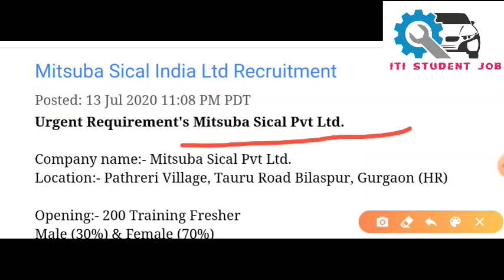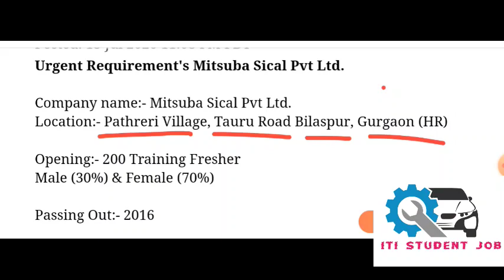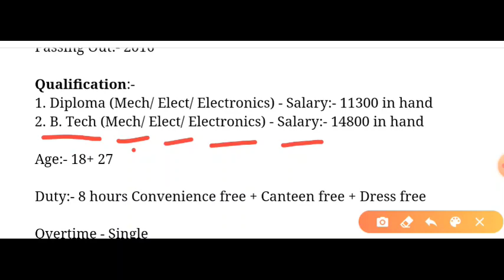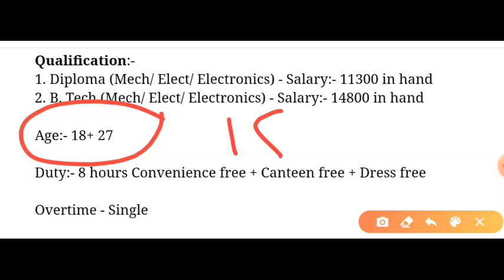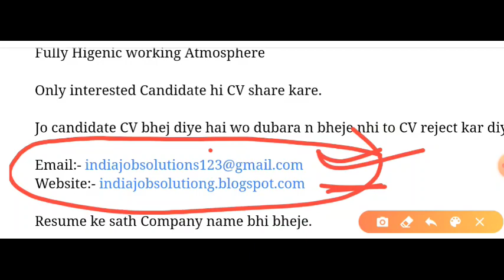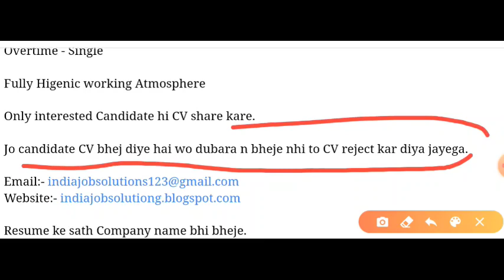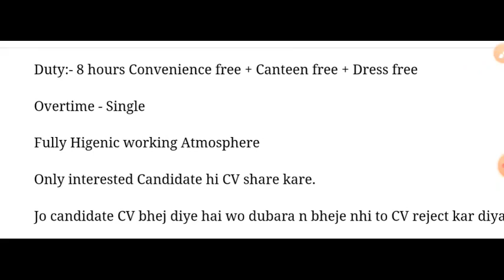Diploma - B.Tech 2020 jobes (Mech / Elect / Electronics / Mitsuba Sical Pvt Ltd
**Mitsuba Sical Pvt Ltd.
Location:- Pathreri Village, Tauru Road Bilaspur, Gurgaon (HR)

**Opening:- 200 Training Fresher
Male (30%) & Female (70%)

**Passing Out:- 2016

**Qualification:-
1. Diploma (Mech/ Elect/ Electronics) - Salary:- 11300 in hand
2. B. Tech (Mech/ Elect/ Electronics) - Salary:- 14800 in hand

**Duty:- 8 hours Convenience free + Canteen free + Dress free

**Overtime - Single

**Fully Higenic working Atmosphere

Only interested Candidate hi CV share kare.

Jo candidate CV bhej diye hai wo dubara n bheje nhi to CV reject kar diya jayega.

***Resume ke sath Company name bhi bheje.

Placement Incharge
Ashish Ranjan
(Saran) Bihar